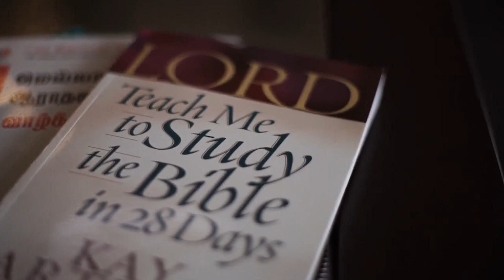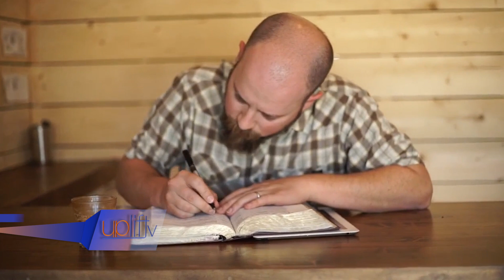Kay Arthur NRB Interview | Upliftv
Kay Arthur is an international Bible teacher, four-time ECPA Christian Book Award winning author, and co-CEO of Precept Ministries International. Kay teaches inductive Bible study, and has authored many inductive Bible study workbooks.